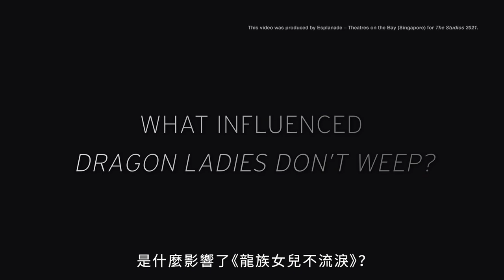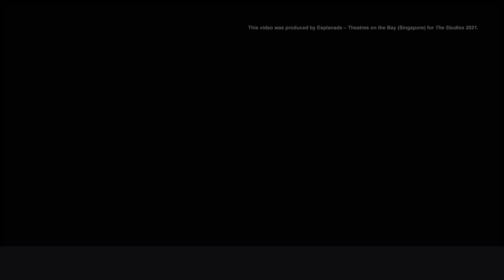龍族女兒陳靈 Margaret Leng Tan，怎麼用音樂展現心底最柔軟的生命記憶？｜2023TIFA 台灣國際藝術節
現代音樂艱澀難懂、難以親近？🤔
真正的現代音樂大師級演奏家，
卻能透過這些作品，🎶
講述她心底最柔軟的生命記憶。
玩具鋼琴天后、John Cage 最佳詮釋者 AKA 前衛鋼琴家陳靈 Margaret Leng Tan，將在今年 3/10-3/12 來到國家兩廳院，帶來回憶錄式的劇場作品《龍族女兒不流淚》。若是你第一次接觸她的音樂，不妨透過這支影片，一窺當代音樂背後那情感誠摯的一面吧！
陳靈《龍族女兒不流淚》🎹
3.10 (FRI.) 19:30
3.11 (SAT.) 14:30、19:30
3.12 (SUN.) 19:30